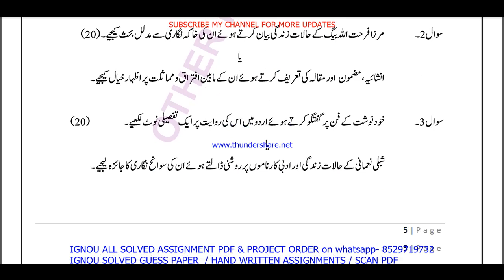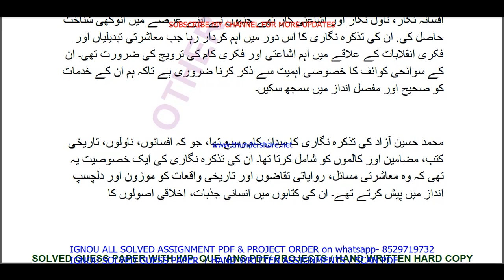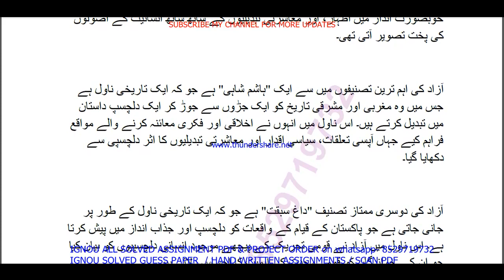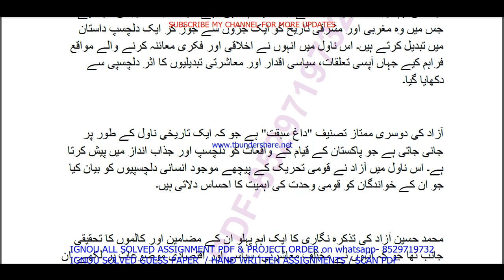mud 004 solved assignment 2023-24 || mud 004 solved assignment 2024 in urdu || ignou mud004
SOLVED ASSIGNMENT PRICE- 100rs each
mud 004 solved assignment 2023-24,
mud 004 assignment 2023-24,
mud 004 solved assignment 2024,
mud 004 solved assignment,
mud 004,
mud004,
mud 004 assignment 2023-24 in Urdu,
mud 004 solved assignment in Urdu,
mud 004 solved assignment 2023-24 in Urdu,
mud 004 assignment 2024,
mud 004 assignment 2024 in Urdu,
mud 4 solved assignment,
mud 4 solved assignment 2023-24,
mud 4 solved assignment in urdu,

ignou ma urdu solved assignment 2023-24,
mud 004 solved assignment in urdu 2023-24,

mud 004 ignou assignment,
ignou mud 004 solved assignment,

mud 004 solved  assignment pdf download,
mud 4,
mud4,
mud 4 assignment 2023-24,
mud 4 assignment 2023-24 in Urdu,
mud 4 solved  assignment pdf download,
mud 4 solved assignment 2023-24 in Urdu,
ignou mud 4,
mud 4 solved assignment 2024,
mud 4 assignment 2024,
mud 4 assignment 2024 in Urdu,
mud 4 ignou assignment,
ignou mud 4 solved assignment,
ignou solved assignment 2023-24,
ignou mud 004,

ignou ma urdu assignment 2023-24,
ma urdu assignment 2023-24 in Urdu,
ma urdu solved  assignment pdf download,
ignou ma urdu solved assignment 2023-24 in Urdu,
ignou ma urdu,
ma urdu solved assignment 2024,
ignou ma urdu assignment 2024,
ma urdu assignment 2024 in Urdu,
ma urdu ignou assignment,

ignou,

mud 004 solved assignment 2024 in Urdu,
mud 004 handwritten assignment pdf 2023-24,
mud 004 ignou assignment with answer,
mud 004 assignment 2023-24 solved,